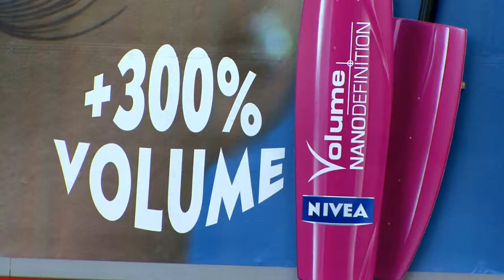JCDecaux Belgium: Innovate for Nivea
JCDecaux Innovate campaign for Nivea. Realised in Belgium.